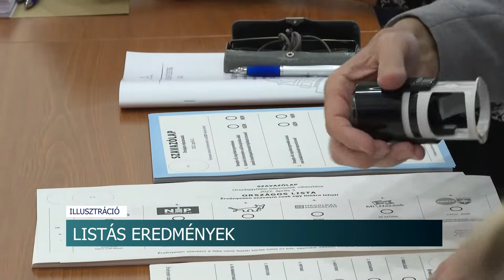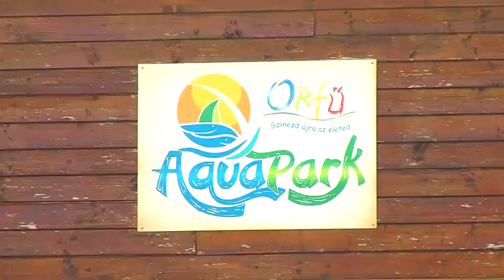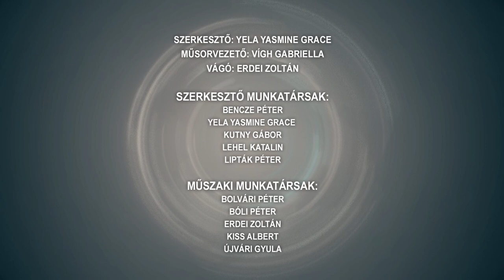Híradó - Tolnatáj TV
Ellenőrzések Húsvétkor - az ittas vezetőket szűrik az egyenruhások
Húsvéti népszokások - egyre fogynak az ünnep tradicionális elemei
Városkapu lakópark - több milliárd forintos beruházás épül Szekszárdon
Ideje lecserélni a téli gumikat - senki ne spóroljon az abroncsokon
Húsvéti kézműves foglalkozás